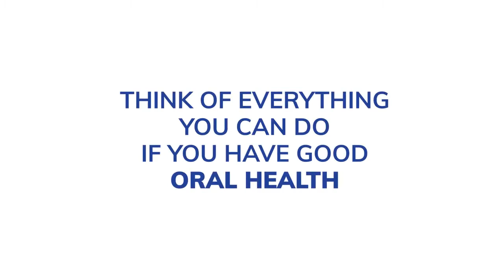DENTAID | World Oral Health Day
Today we are celebrating World Oral Health Day. Take care of your mouth and enjoy all you can do if you keep it healthy, because good general health starts with good oral health.